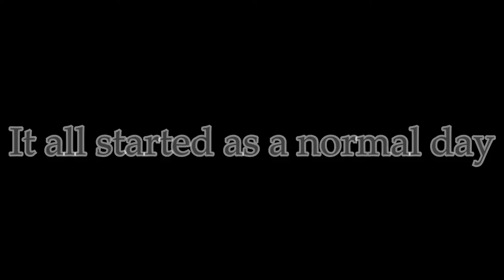Teaser | Karen The Hooker - A new horror movie